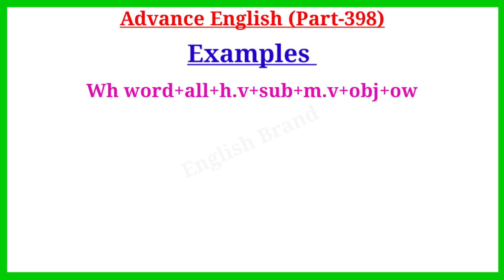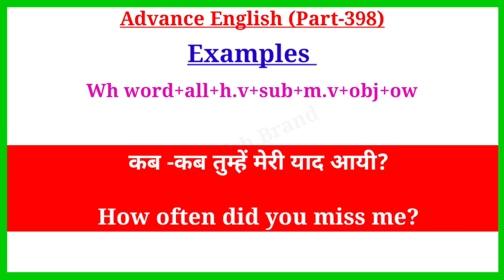Advance English Structure Part 398 । Advance English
Your Quories-:
1. advance english
2. advance english structure
3. advance english structure in hindi
4. advance english in hindi
5. advance english structure daily use
6. advance english for spoken practice
7. advance english conversation
8. advance english vocabulary
9. advance english phrases
10. advance english for beginners
11. advance structure for Spoken english
12. advance structure in english
13. advance english daily Use
14. advanced english structure
15. advanced structure in english
16. advanced english structure daily use
17. advanced structure for spoken practice
18. advanced english
19. advanced structure
20. advance english spoken classes
21.english speaking practice
22.english advance structure
23.english structure for spoken english
24.english structure
25. spoken english
26. translation in hindi to english
27. translation in english to hindi
28. english Advanced structure
29. Advanced Spoken English
30. advance structure in english